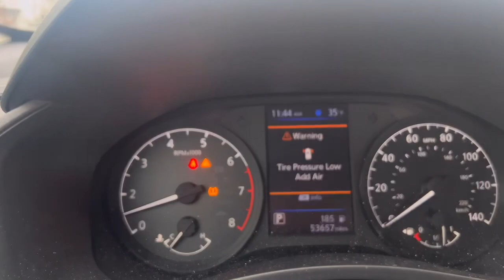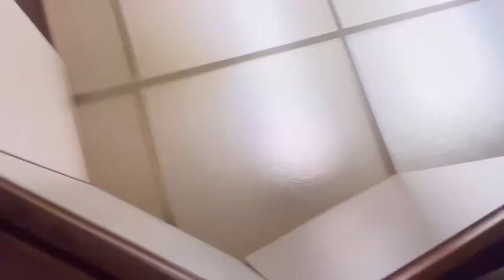It’s Thanksgiving Week!!! Let’s have some fun!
Watch us get ready for thanksgiving and spend a Black Friday thrifting with me and baby girl

Are you stuck trying to figure out your next health steps? Me too!